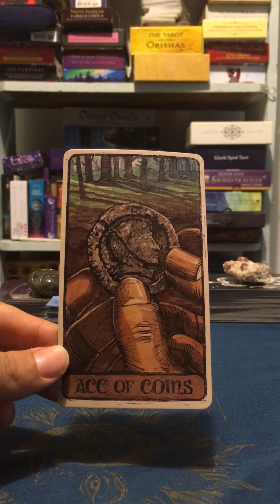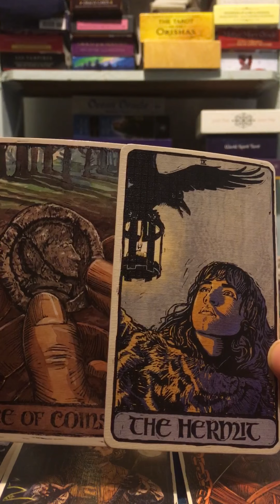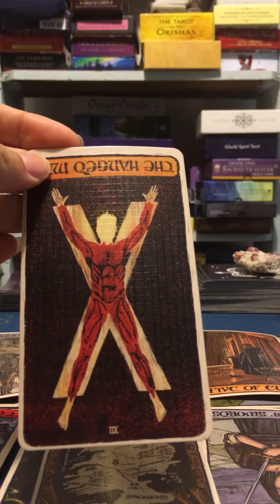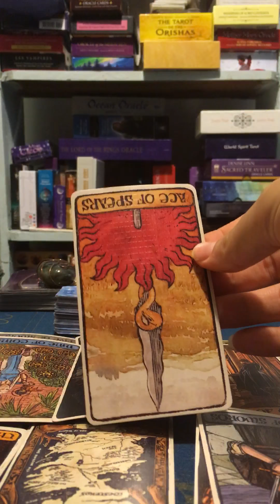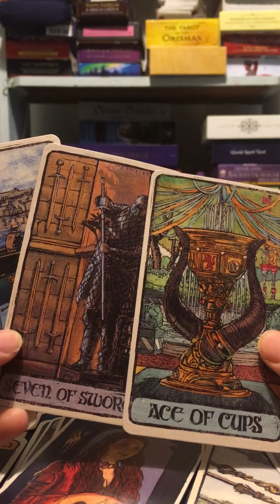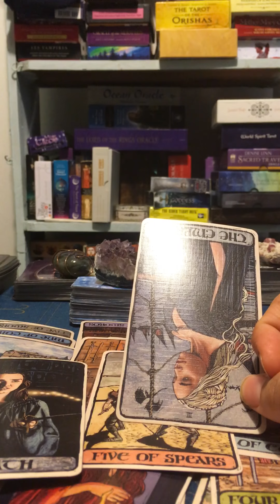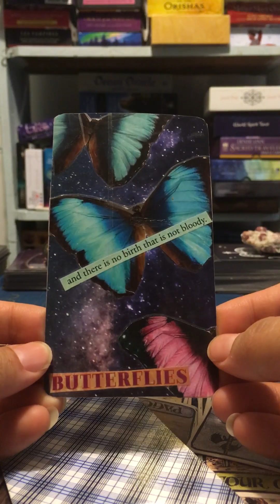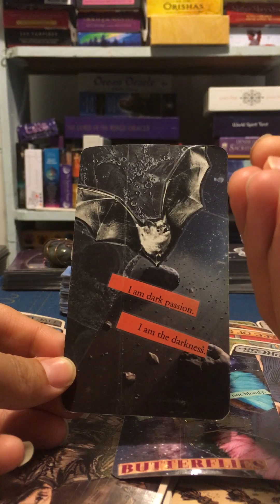Scorpio End of March Tarot Reading